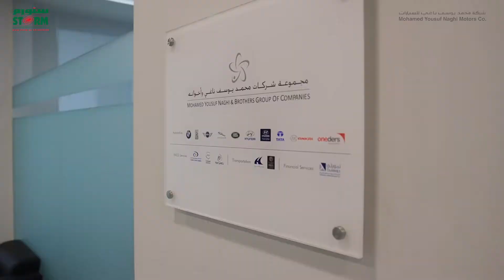تعقيم شركة محمد يوسف ناغي للسيارات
أعمال التعقيم لشركة محمد يوسف ناغي للسيارات
ستورم في خدمتكم دائماً
خدمات التعقيم ومكافحة الحشرات والآفات العامة
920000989